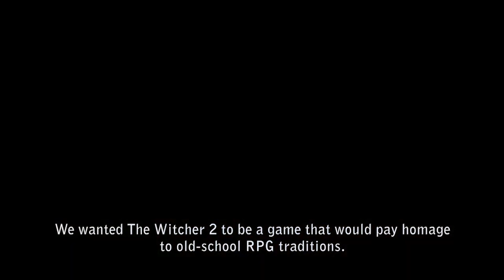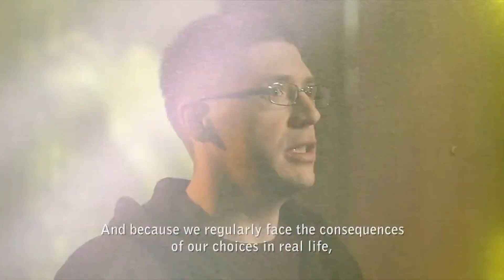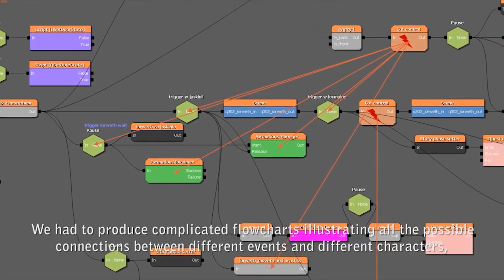The Witcher 2 Enhanced Edition (2012) - 'Developer Diaries'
This is a behind the scenes look at the making of with the developer diaries.

"The second installment in the RPG saga about the Witcher, Geralt of Rivia, features a thoroughly engrossing, mature storyline defining new standards for thought-provoking, non-linear game narration. In addition to an epic story, the game features an original, brutal combat system that uniquely combines tactical elements with dynamic action. A new, modern game engine, responsible for beautiful visuals and sophisticated game mechanics puts players in the most lively and believable world ever created in an RPG game. A captivating story, dynamic combat system, beautiful graphics, and everything else that made the original Witcher such a great game are now executed in a much more advanced and sophisticated way." - GameFAQs

The Witcher 2 Enhanced Edition was developed by CD Projekt Red and published by THQ in 2012. These videos are very difficult to find now, and it gives some great insight into the hard work put into some of our favourite games, so I wanted to share. It would be a shame if they were lost to time.